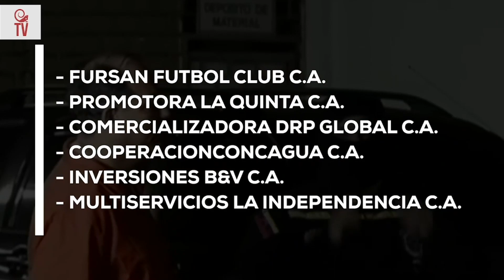Escandalosa cifra en la operación anticorrupción: Más de $5 mil millones y 5 lingotes de oro